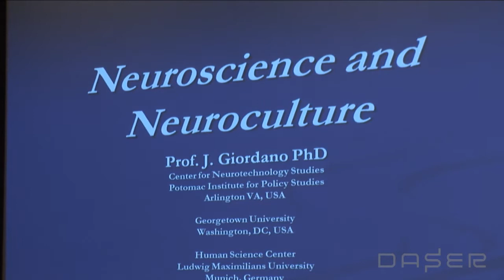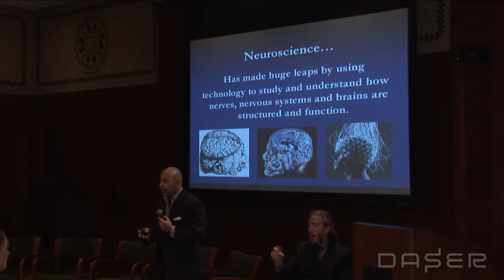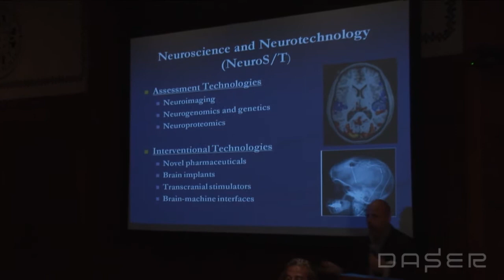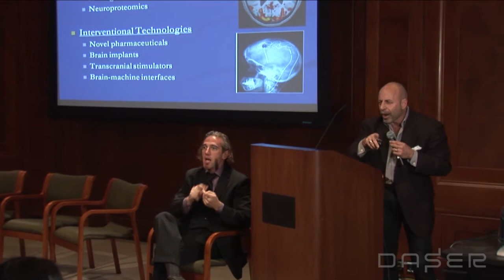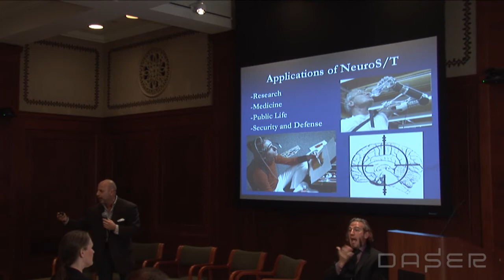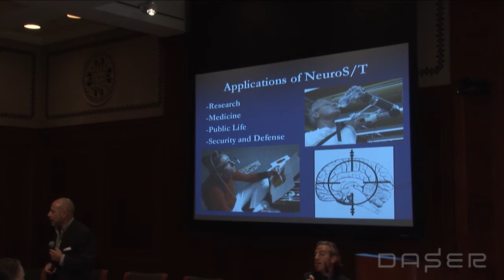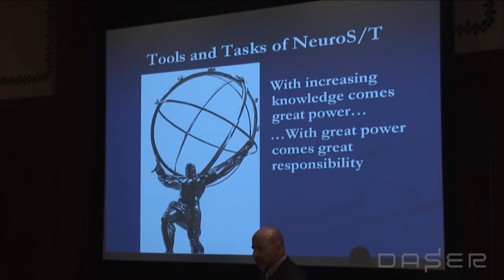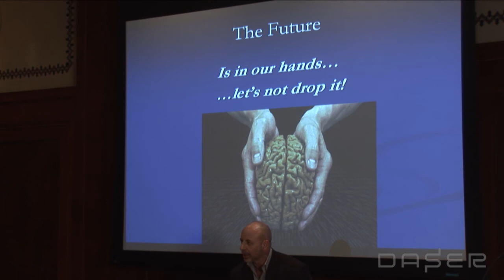James Giordano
DC Art Science Evening Rendezvous (DASER), September 20, 2012 held at the National Academy of Sciences, Washington, D.C.

This video features a presentation by James Giordano, neuroscientist and neuroethicist, and director, Center for Neurotechnology Studies, Potomac Institute for Policy Studies, Arlington, VA.